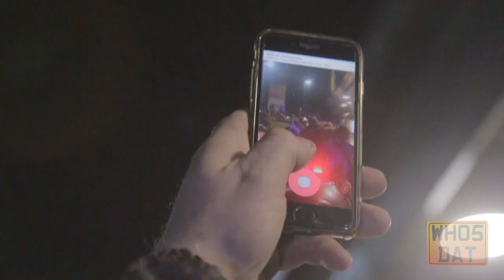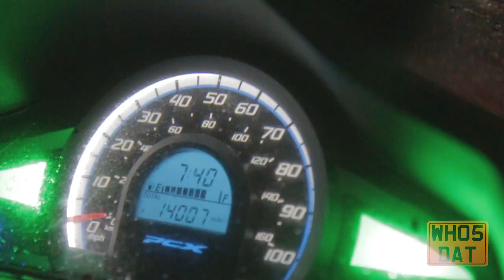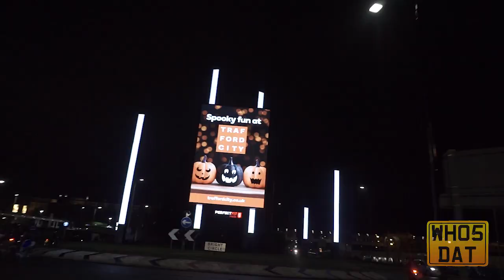Halloween Rideout Manchester - UK Bike Life 2018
Halloween Ride Out Manchester 2018

An epic ride through Manchester City uniting UK bikelife enthusiasts from all over the country.

Yes, it's unlawful to pull wheelies on the public highway, the riders fully know the dangers and consequence of getting caught..

But.. "lifestyle"

Cameras:
Sony A6000
Canon 700D